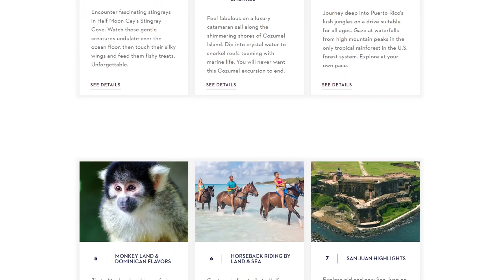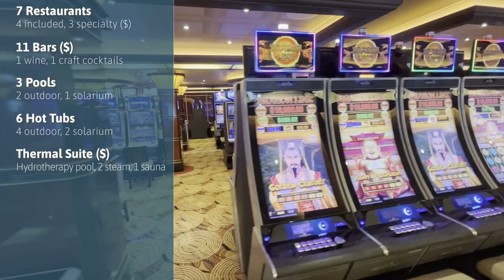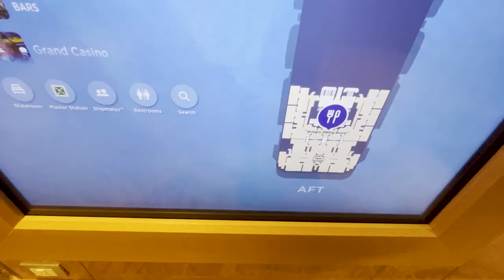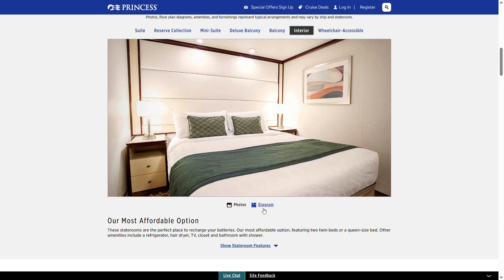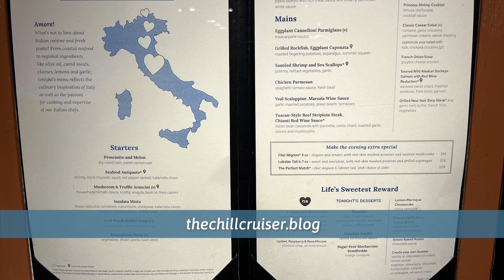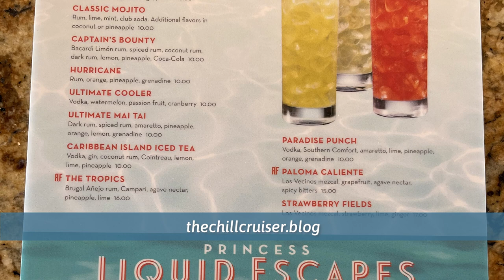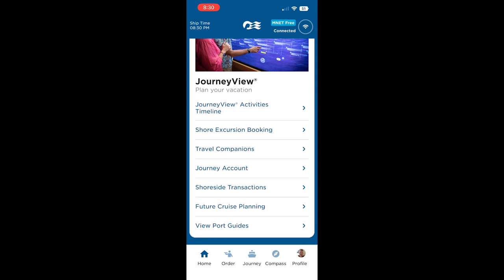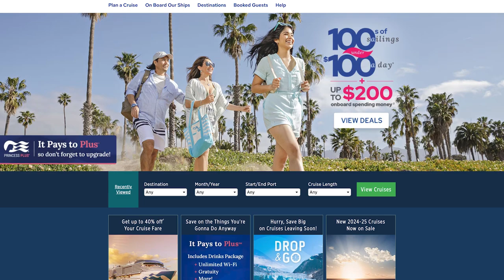Not so Majestic cruise to Alaska on Princess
Stunning views and relaxing venues didn't quite make up for a nightmare 4-hour embarkation, long lineups everywhere and a cancelled glacier stop. Join me as I explore the highs and many lows of my May 2023 cruise to Alaska on Majestic Princess out of Vancouver.

Check out the daily programs and dining and drink menus

🗺️ CRUISE PLANNING AND INSURANCE LESSONS LEARNED

🛳️ PRINCESS SHIP REVIEWS

📓 CHAPTERS:

00:00 Start
00:30 Introduction to The Chill Cruiser
02:04 Port of Vancouver
03:03 Royal class modifications
03:55 The Medallion Experience
04:12 Majestic at a glance
05:19 Scope of review
06:11 Access
07:19 Vibe
09:14 Cabins
10:07 Food
14:00 Drinks
15:40 Amenities
16:38 Entertainment
18:47 Technology
19:10 Casino
19:37 Service / Glacier cancelled
20:37 Princess has lost its way
21:30 Recap